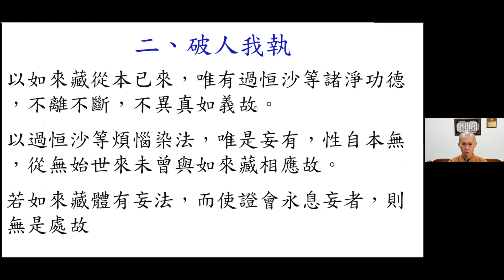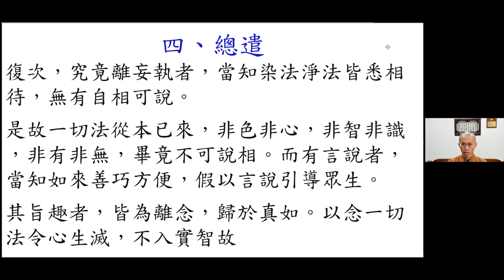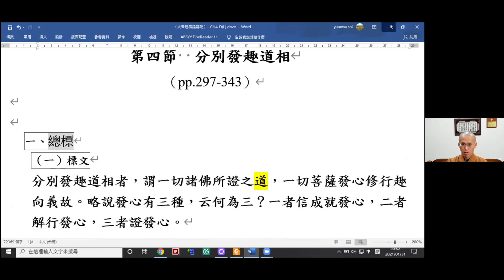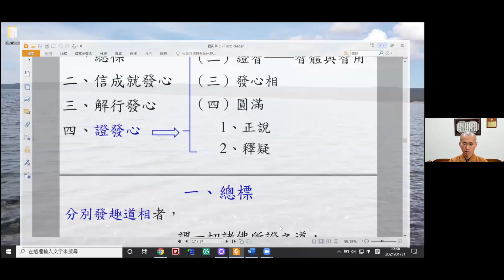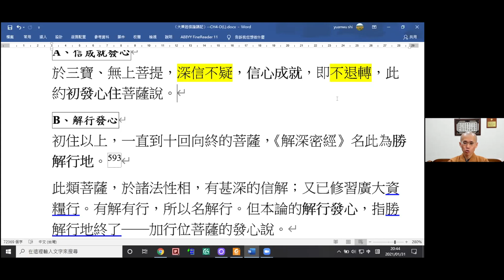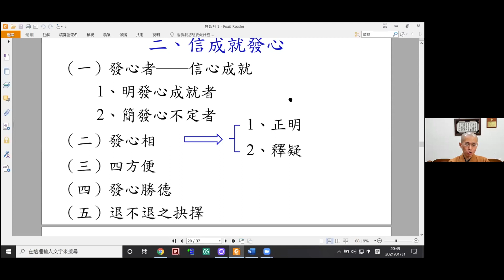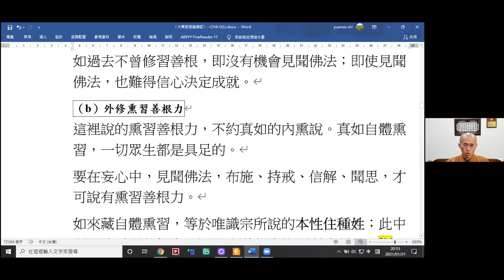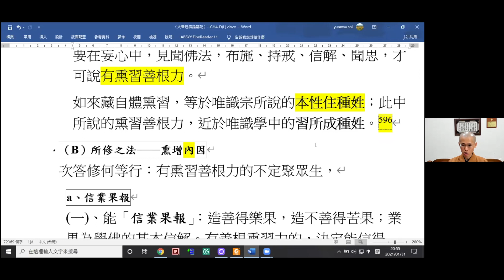2021-01-31 圓悟法師 《大乘起信論講記》- 1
印順基金會 2021 冬季佛法度假